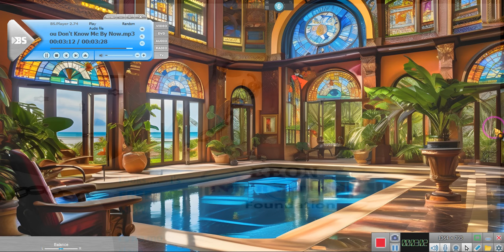NO SYSTEM IN PLACE Per se FOR KEEPING UP ~~EE 2023 12 03